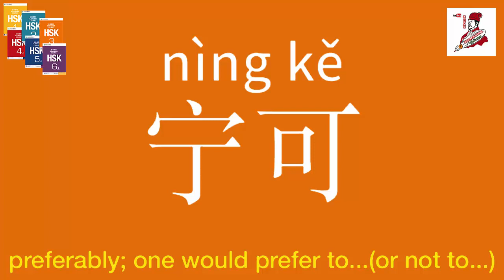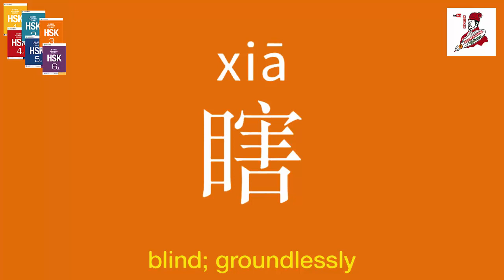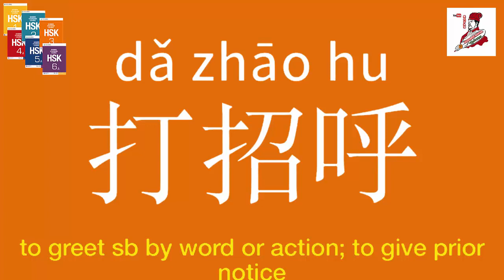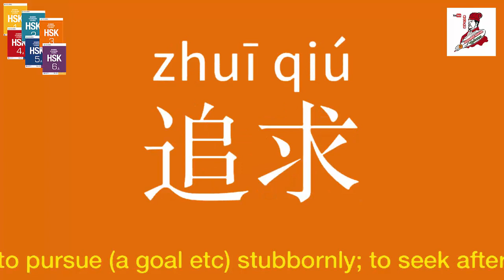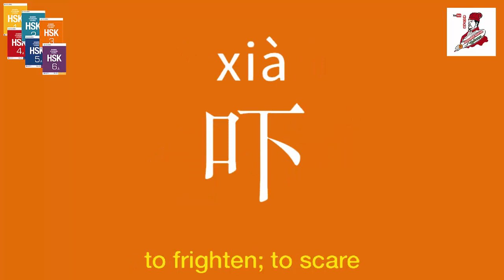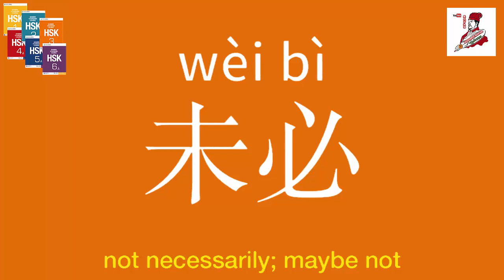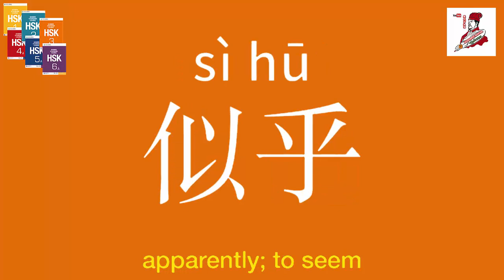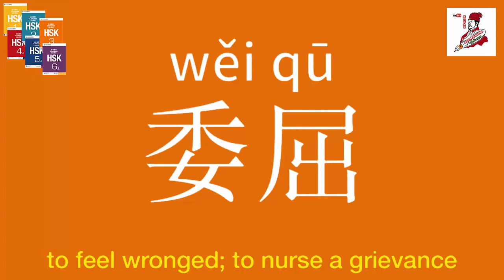HSK Level 5| Vocabulary |Part 60 |learn Chinese Khmer| រៀនចិន |Rean Chin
Welcome to MANDARIN MASTER
第59课 : HSK Level 5
for the starter, the students should learn the basic Chinese Vocabulary of HSK Level (Standard Chinese). In this video, I teach you all the vocabularies in the HSK 5. Let's enjoy the video lesson.

Teaching by: Mandarin Master（陈达）